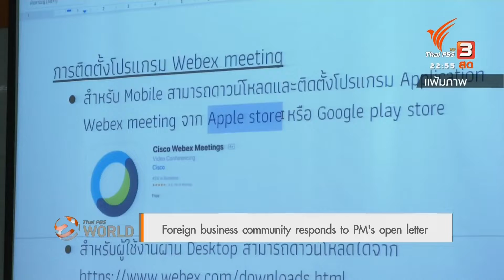Foreign business community responds to PM's open letter (23 Apr 2020)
Foreign business community responds to PM's open letter (Thai PBS world 23 Apr 2020)